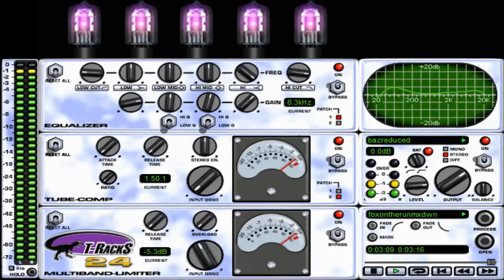Fox On The Run (The Sweet) No Bass Cover Version.